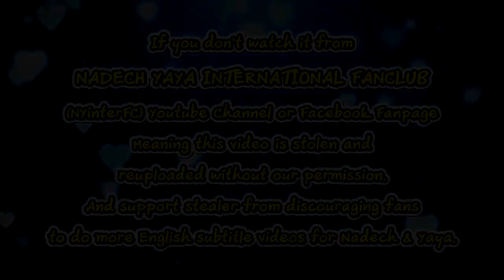[ENG SUB] Nadech Yaya merit making and babysit mika mia TKBT 19/03/19